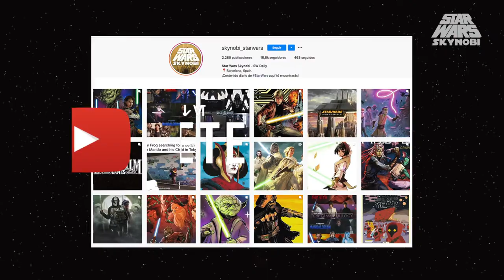El Bendu de Vader y más | Canon Diciembre 2020 | Star Wars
¡FELIZ AÑO NUEVO GALAXIA! Después de unos día de descanso en Francia, he vuelto para ponerme al día con el Canon del mes de Diciembre. A parte de The Mandalorian, no hubo mucho contenido de Star Wars del que hablar pero poco a poco Leia y la Rebelión comenzarán la Operación Starlight, Darth Vader sera puesto a prueba por el Ojo del Pantano Hebroso en Mustafar y Beilert Valance tendrá un nuevo objetivo en el Comic Bounty Hunters. Aún así espero que el video os guste y me contéis vuestra opinión de las historias.